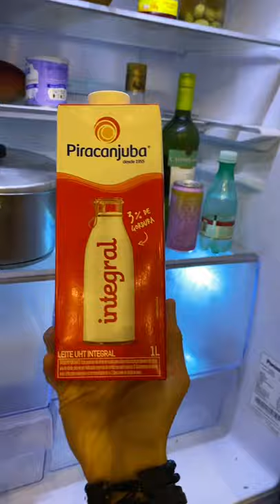Choco Killer - DrinkerosAL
Frío??? prueba con Choco Killer. Chocolate, Tequila y picante 🔥🍫😍  a quién crees que le gustara?